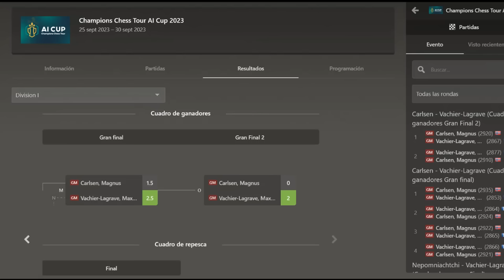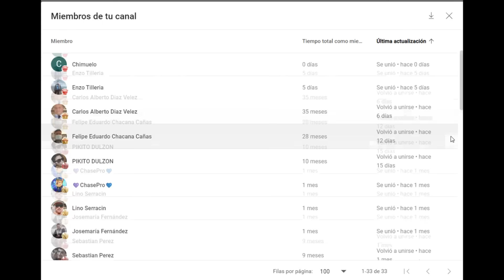¡MAGNUS CARLSEN ES HUMILLADO SIN PIEDAD! 🤯: Vachier-Lagrave vs Carlsen (AI Cup 2023)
Partida de ajedrez entre Maxime Vachier-Lagrave y Magnus Carlsen, en la AI Cup 2023. Se juega una Defensa Siciliana, Variante Kan. ¡Magnus Carlsen es humillado sin piedad!